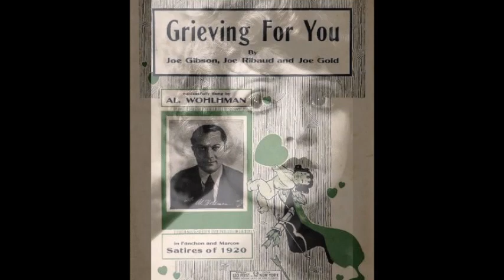Grieving For You - Jack Hylton's Rhythmagicians (1927)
Jack Hylton's Rhythmagicians.

Jack Jackson , t / Lew Davis , tb / E. O. Pogson , as / Billy Ternant , ts / Hugo Ringold , vn / Arthur Young , p / Chappie d'Amato , g / Basil Wiltshire , d.

Small Queen's Hall , London , December 15 , 1927.